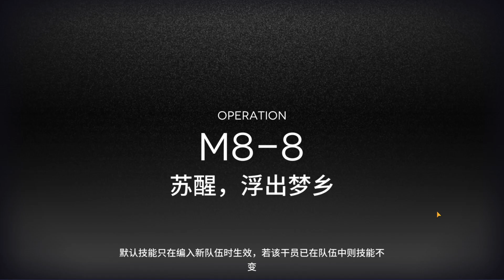Arknights 8-8 Surtr Silverash Core Walkthrough